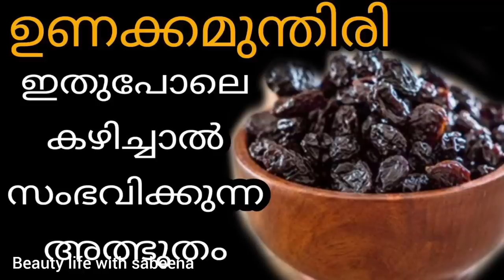ദിവസവും ബാർലിട്ട് തിളപ്പിച്ച വെള്ളം കുടിച്ചാൽ|beauty life with sabeena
If you have any doubt please comments below